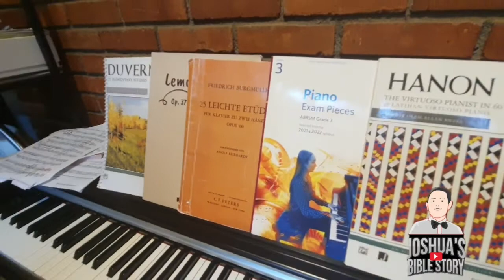Joshua Diary : Piano Practice 16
This is my Video Joshua Diary : Piano Practice 16, hope you enjoy it